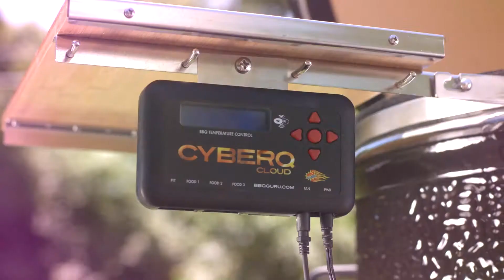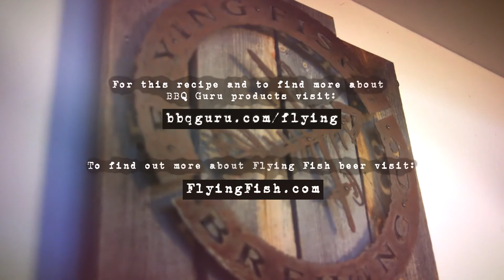Bob Trudnak at Flying Fish Brewery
2017